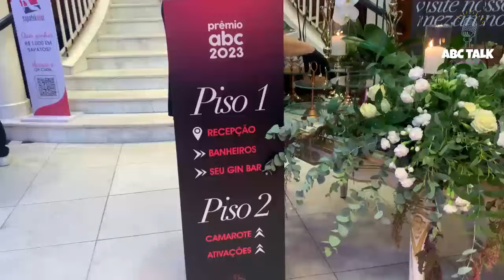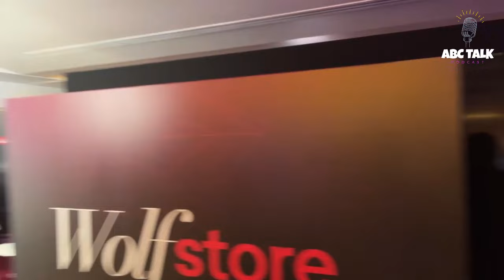Alê e Inácio no Prêmio ABC 2023 | ABC Talk Poidcast # 101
Os podcasters mais irreverentes do Grande ABc mostram os bastidores da festa mais badalada do ano, o Prêmio ABC 2023, que aconteceu dia 5 de Dezembro no Buffet Samyr, em São Caetano do Sul. E como quem faz e vive o Grande ABC, passa por aqui, o Prêmio ABC é o lugar ideal para encontrar essas pessoas.